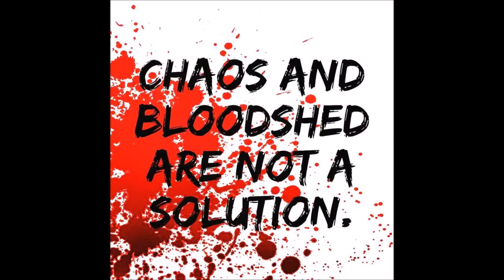Farmer Refuted (female edit)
I couldn't believe how good this sounded (when compared to some of my other ones haha)